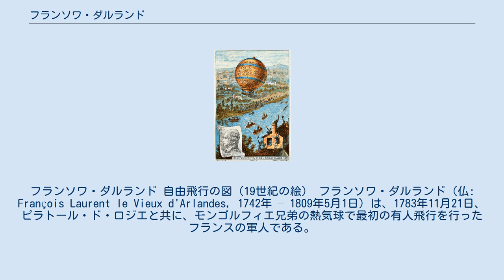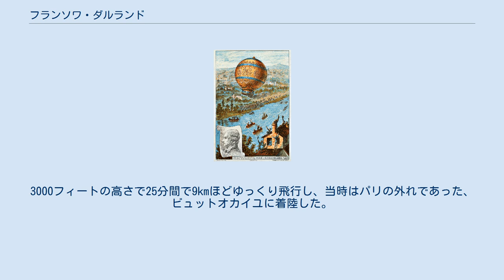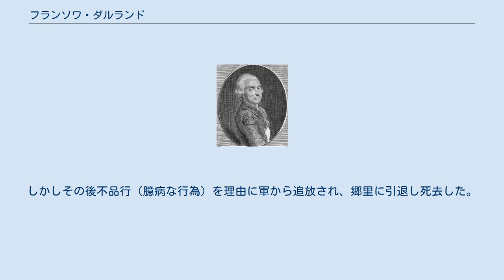フランソワ・ダルランド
フランソワ・ダルランド 自由飛行の図（19世紀の絵） フランソワ・ダルランド（仏: François Laurent le Vieux d'Arlandes, 1742年 – 1809年5月1日）は、1783年11月21日、ピラトール・ド・ロジエと共に、モンゴルフィエ兄弟の熱気球で最初の有人飛行を行ったフランスの軍人である。
 南フランスはドーフィネ地方アネロンに侯爵家の息子として生まれる。
少年期はトゥルノンのイエズス会の学校で教育を受けるが、ここでジョセフ・モンゴルフィエと知り合う。
その後軍人の道を志し近衛歩兵連隊の士官に任官される。
1783年6月にモンゴルフィエ兄弟の熱気球の公開試験が行われ、9月19日には、気球に吊り下げた籠にヒツジ、アヒル、ニワトリを入れて上昇させ、飛行が生物に危険でないことが示された。
それでも有人飛行は生命の保証のない危険な行為であるという理由から、時のフランス国王ルイ16世は最初の有人飛行の実験台として2人の死刑囚を使うことを提案した（有人飛行が無事に成功した場合にはその死刑囚たちは釈放される条件だったという）が、最初の気球搭乗者の名誉は死刑囚でなく高い地位の者に与えられるべきだと主張するポリニャック公爵夫人の助力を得て、ロジエ自ら乗員を志願し、ダルランドも同乗することに同意した。
国王は彼らがパイロットとなることを認めた。
 地上とつないだ状態で気球を操作する訓練を受けた後、1783年11月21日の2時頃、ブローニュの森のラ・ムエット城の庭から、国王の見守る中、最初の自由飛行に出発した。
3000フィートの高さで25分間で9kmほどゆっくり飛行し、当時はパリの外れであった、ビュットオカイユに着陸した。
飛行が終わった後、シャンパンで成功を祝い、これは気球乗りの伝統となった。
 貴族階級出身であったが、フランス革命時の粛清から免れることができた。
しかしその後不品行（臆病な行為）を理由に軍から追放され、郷里に引退し死去した。
自殺であったという説もある。